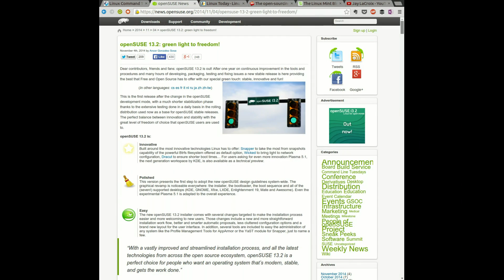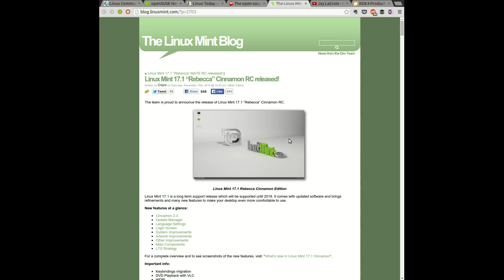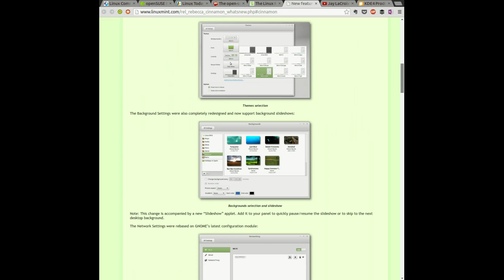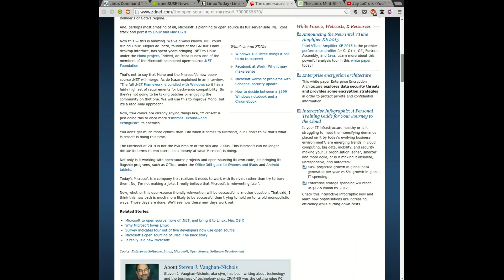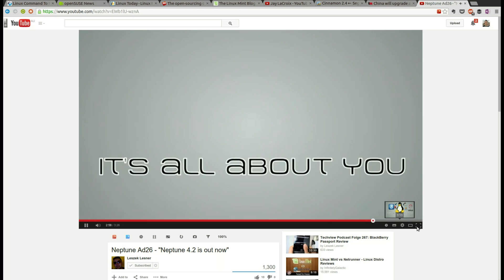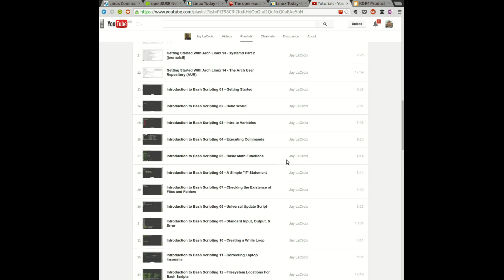New Releases, Microsoft and Neptune OS | Linux Tidbits Nov 18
==And the Linux world is up and rolling again!==
Time to take a look at the most recent releases from Linux Mint, Cinnamon, and openSUSE. Also we take a look at some recent open-source news from Microsoft and China as well as our typical Linux Distro of the Day, then the Linux YouTuber of the Day.